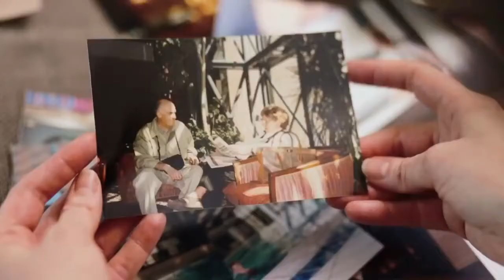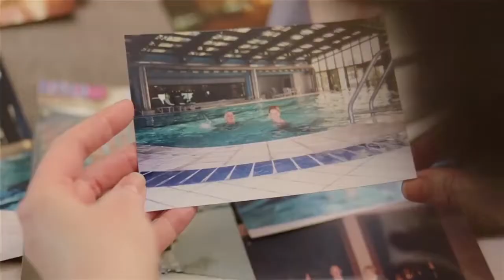HistoriasRealesMVD - Radisson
Somos una agencia digital creativa conformada con pasión por el desarrollo las buenas ideas

Acción que se realizó a partir de la renovación del Radisson Victoria Plaza Hotel, en donde los protagonistas son los huéspedes.